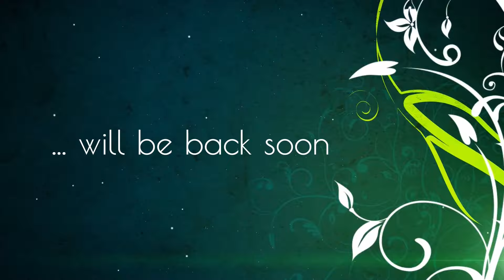geranium : 3rd week of March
Geranium is a genus of 422 species of annual, biennial, and perennial plants that are commonly known as geraniums or cranesbills. They are found throughout the temperate regions of the world and the mountains of the tropics, with the greatest diversity in the eastern part of the Mediterranean region.

The palmately cleft leaves are broadly circular in form. The flowers have five petals and are coloured white, pink, purple, or blue, often with distinctive veining. Geraniums will grow in any soil as long as it is not waterlogged. Propagation is by semi-ripe cuttings in summer, by seed, or by division in autumn or spring.

Geraniums are eaten by the larvae of some Lepidoptera species including brown-tail, ghost moth, and mouse moth. At least several species of Geranium are gynodioecious. The species Geranium viscosissimum (sticky geranium) is considered to be protocarnivorous.

The genus name is derived from the Greek γέρανος (géranos) or γερανός (geranós) 'crane'. The English name 'cranesbill' derives from the resemblance of the fruit capsule of some of the species to a crane's head and bill. The ovary portion forms the head and the prolonged stigma creates the appearance of a beak.

The flowers are typically five-petaled and white to purple. The leaves are palmate divided into narrow, pointed segments. The fruit capsule consists of five cells joined to a column produced from the centre of the flower. The cells form lobes which eventually separate, each containing one seed. When the fruit is ripe, the beak-like stigma springs open and casts the seeds some distance, dispersing the seeds.